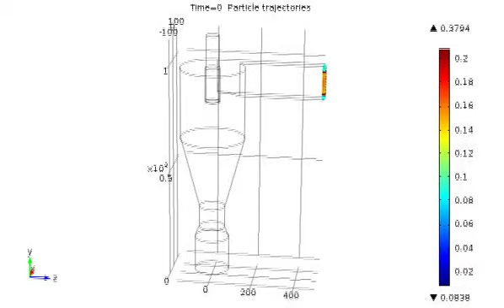The cyclone separator by COMSOL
The cyclone separator was simulated by COMSOL.

 Calc. conditions
(1) fluid : Air
(2) particles : diameter = 10e-6 [m], density = 2763 [m^3/sec]
(3) gravity worked in minus y direction.

The parameters was came from the following paper.

2016/10/28 Update
The related file can be downloaded at this page. Thanks!

2nd Video.